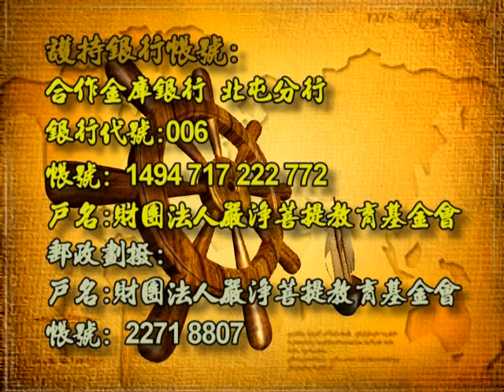深入經藏 行願系列一 藥師如來十二大願 印可法師 主講 光碟1-5 財團法人嚴淨菩提教育基金會 製作發行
護持銀行帳戶:
銀行代號: 006
戶名: 財團法人嚴淨菩提教育基金會
帳號: 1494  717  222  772

地址︰基隆市七堵區南興路148號

300新竹市北區北大路346號13F之1